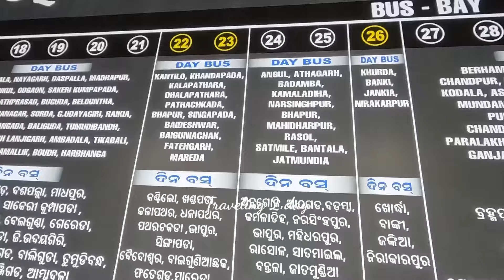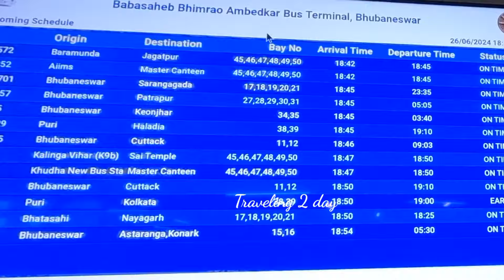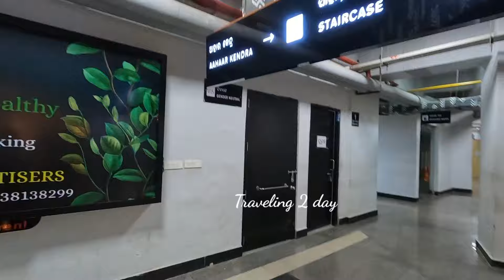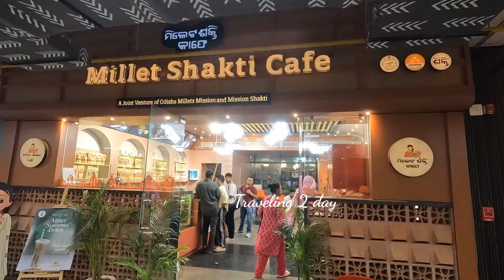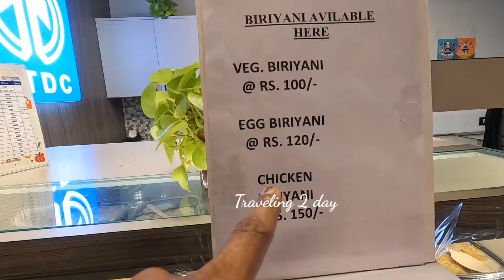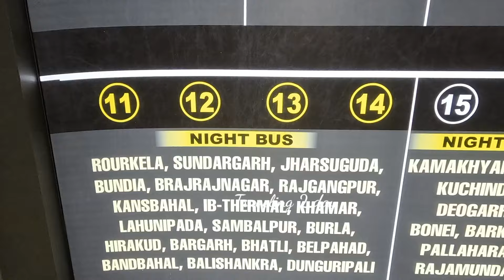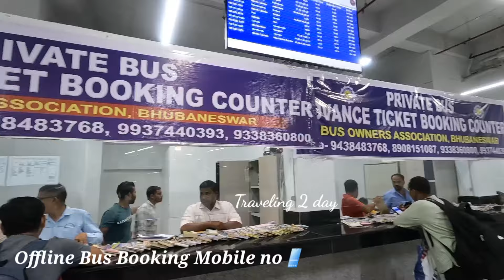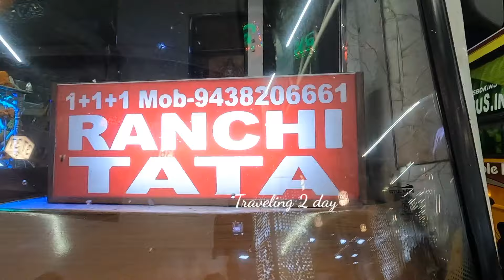Baramunda New Bus Stand Bhubaneswar🔥Full Information| BSABT Bhubaneswar | Traveling 2 day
Hii...Everyone
Wel Come back to my YouTube channel Traveling 2 day.Myself Anirban Ghosh from Kolkata.Today I am Sharing a detail Video of Baramunda New Bus Stand in Bhubuneswar.From This Bus Stand  You Can go Entire Odisha & Inter State Bus Service. It's a World Class Bus Stand  now in India.